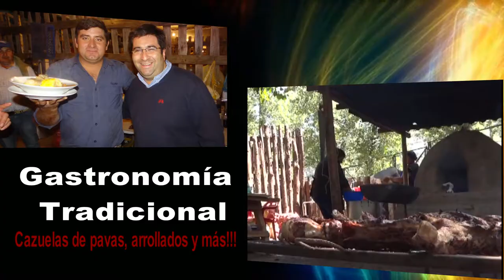Invitación Fiesta de la Virgen del Carmen de Pelarco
15 y 16 de Julio te invitamos a disfrutar de la mas tradicional fiesta del campo chileno.